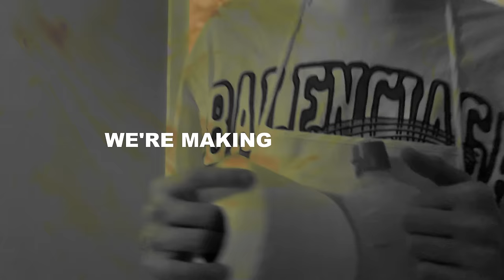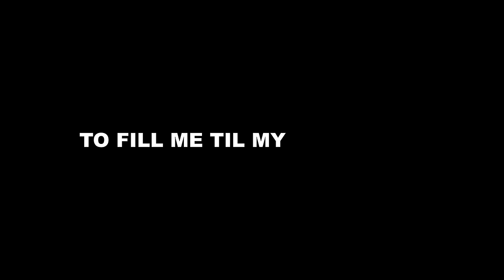willro - pancakes (a paymoneywubby song)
come on in, we're making pancakes.